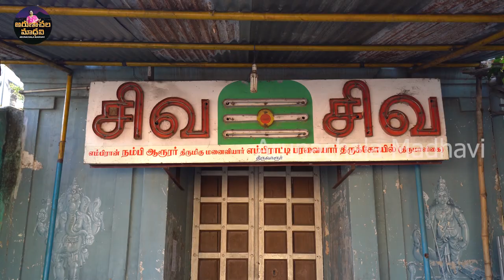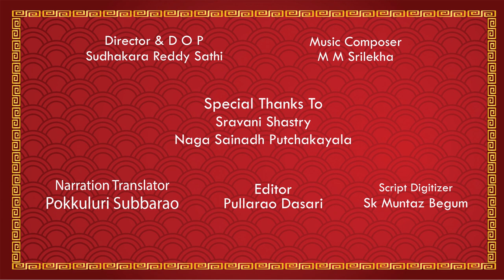SRI SIVANIDHI SIVALAYAALU || Episode 10 II Thiruvarur Sundarudu Kosam Thyagesudu Manava Roopam !